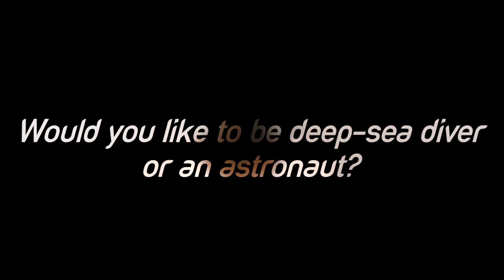60 Seconds 2018 - Phyllis Francis